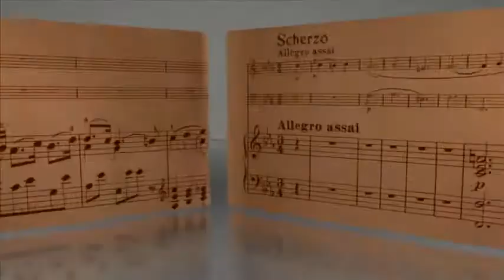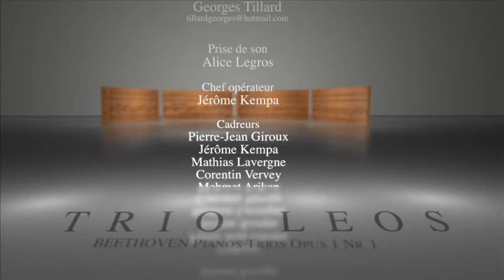Trio Leos - Beethoven Trio opus 1 n°1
Beethoven Trio opus 1 n°1

1. Allegro (Eb Major) - 00:10
2. Adagio Cantabile (Ab Major) - 10:17
3. Scherzo. Allegro Assai (Eb Major) - 18:29
4. Finale. Presto (Eb Major) - 24:00

Trio Leos :
Jean Michel DAYEZ (piano)
Guillaume LAFEUILLE (Violoncelle)
Pablo Schatzman (violon)

Ludwig van Beethoven's Opus 1 is a set of three piano trios (written for piano, violin, and cello), first performed in 1795 in the house of Prince Lichnowsky, to whom they are dedicated. The trios were published in 1795.

Despite the Op. 1 designation, these trios were not Beethoven's first published compositions ; this distinction belongs rather to his Dressler Variations for keyboard (WoO 63). Clearly he recognized these compositions as the earliest ones he had produced that were substantial enough (and marketable enough) to fill out a first major publication to introduce his style of writing to the musical public.